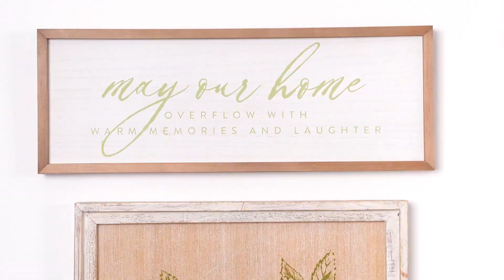Art Gallery Around the House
New Designs release Feb 2 2021